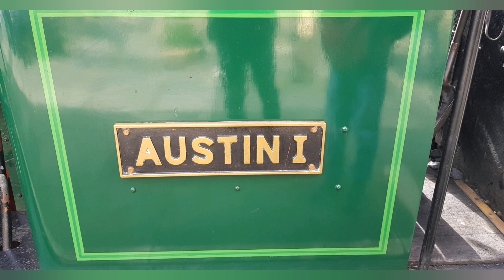Austin 1 first run to carrog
7th of March 2020 saw Austin 1 pulling a passenger service on the llangollen  railway for the first time in 25 years along with foxcote manor on a 5 coach train.
It was nice to see Austin running.